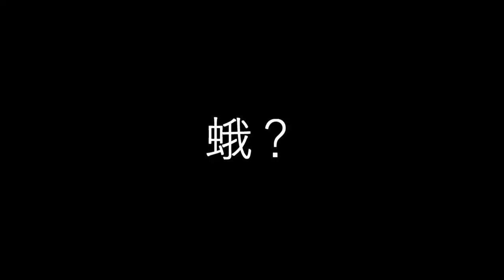蛾を助けた I help a moth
ドジっ子の蛾を助けてあげた
助けてから数週間経つけど、いまだ恩返し的なものはない模様